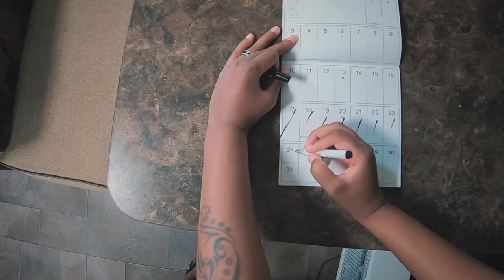Why do we keep going through this over and over again... | Fulltime RV Lifestyle Vlog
We also have other content on the internet but we must warn you that it is EXPLICIT and recommended for ages 18+ ONLY. Carla and I are very open about our thoughts on sexuality and we are also known for our blunt and funny personalities. If interested in seeing our other side, then follow the links below and enter at your own risk

If you are interested in short erotic stories narrated by Carla and Nic then either join our onlyfans account or become a "Big Freak" channel member by joining the membership of our SECOND youtube channel. Click the link below if you do not see the "Join" Button.